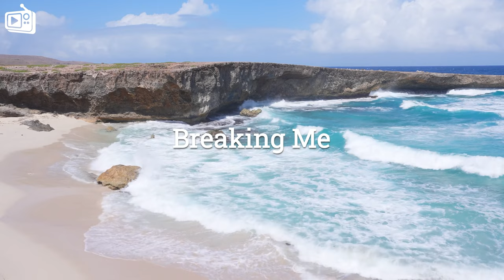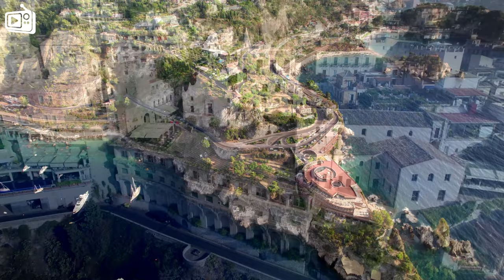Alan Walker, Dua Lipa, Coldplay, Martin Garrix & Kygo, The Chainsmokers Style 🔥 Summer Vibes #35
Tracklist:
00:00 Dj Goja x Lunis - Crazy
02:41 Alosa, Catching Sunrises - Breaking Me
05:40 AstroFox, Catching Sunrises - Is This Love
08:02 Dj Alex Man, Dj Diac, HALUNA - I’m Blue
11:13 Gojko, ORGAN - On My Own
13:37 Laito feat. Jaime Deraz - Dancing With Your Ghost
16:11 DJ Goja x Magic Phase - Desert Rose
19:27 PACANI, SANDICE, Andreea Flavia - Radioactive
21:41 Medusa, LexMorris, Ivan Crooks - Miracle
24:42 Solven, LexMorris, Veronica Bravo - Infinity
27:27 t’art, Maria Beyer - Snap
30:15 Twin & Elise Lieberth - In The End
33:04 Twin, Rachel Morgan Perry - We Found Love
35:48 Twin, Jessica Chertock - Love Me Like You Do
38:56 Nito-Onna, Alosa, Harddope - Car Keys
41:44 Twin, Janet Tung - Sex
44:28 Le Bober, Rachel Morgan Perry - Sing Me To Sleep
47:03 Cornel Dascalu, DJ Diac, Margad - All Good Things
49:29 Harddope, LexMorris, Veronica Bravo - Flowers
51:44 Cale, HALUNA - Hymn For The Weekend
54:19 ay-Mill, Solina - Positions
56:57 Dream Chaos - Rude
59:45 Le Bober & Rachel Morgan Perry - Paris
1:02:05 Alosa, Britt - Stole The Show
1:05:12 PHURS, Michelle Ray - Un-Break My Heart
1:07:31 Mentol Ft. D.E.P. - Big Big World
1:10:08 Dream Chaos, Della - Supergirl
1:13:25 LexMorris , HALUNA - Summertime Sadness
1:16:07 Cale, HALUNA - Payphone
1:18:49 Veronica Bravo, Le Bober - Faded
1:21:34 Le Bober, Polly Belycee - Lady
1:24:23 LexMorris, Michelle Ray - What Is Love
1:27:17 Max Martis, HALUNA - California Dreamin'
1:29:54 Seum Dero - Terrified
1:32:55 Alosa, Jessica Chertock - All Around The World
1:35:39 Max Martis, HALUNA - Beggin
1:38:17 Alosa - Reality
1:40:42 PHURS - Sugar
1:43:09 Dj Goja x Magic Phase - Calm Down
1:46:04 Dj Goja x Lunis - Crazy
1:48:46 Alosa, Catching Sunrises - Breaking Me
1:51:45 AstroFox, Catching Sunrises - Is This Love
1:54:07 Dj Alex Man, Dj Diac, HALUNA - I’m Blue
1:57:18 Gojko, ORGAN - On My Own
1:59:42 Laito feat. Jaime Deraz - Dancing With Your Ghost
2:02:16 DJ Goja x Magic Phase - Desert Rose
2:05:32 PACANI, SANDICE, Andreea Flavia - Radioactive
2:07:46 Medusa, LexMorris, Ivan Crooks - Miracle
2:10:47 Solven, LexMorris, Veronica Bravo - Infinity
2:13:32 t’art, Maria Beyer - Snap
2:16:20 Twin & Elise Lieberth - In The End
2:19:09 Twin, Rachel Morgan Perry - We Found Love
2:21:53 Twin, Jessica Chertock - Love Me Like You Do
2:25:01 Nito-Onna, Alosa, Harddope - Car Keys
2:27:49 Twin, Janet Tung - Sex
2:30:33 Le Bober, Rachel Morgan Perry - Sing Me To Sleep
2:33:08 Cornel Dascalu, DJ Diac, Margad - All Good Things
2:35:34 Harddope, LexMorris, Veronica Bravo - Flowers
2:37:49 Cale, HALUNA - Hymn For The Weekend
2:40:24 ay-Mill, Solina - Positions
2:43:02 Dream Chaos - Rude
2:45:50 Le Bober & Rachel Morgan Perry - Paris
2:48:10 Alosa, Britt - Stole The Show
2:51:17 PHURS, Michelle Ray - Un-Break My Heart
2:53:36 Mentol Ft. D.E.P. - Big Big World
2:56:13 Dream Chaos, Della - Supergirl
2:59:30 LexMorris , HALUNA - Summertime Sadness
3:02:12 Cale, HALUNA - Payphone
3:04:54 Veronica Bravo, Le Bober - Faded
3:07:39 Le Bober, Polly Belycee - Lady
3:10:28 LexMorris, Michelle Ray - What Is Love
3:13:22 Max Martis, HALUNA - California Dreamin'
3:15:59 Seum Dero - Terrified
3:19:00 Alosa, Jessica Chertock - All Around The World
3:21:44 Max Martis, HALUNA - Beggin
3:24:22 Alosa - Reality
3:26:47 PHURS - Sugar
3:29:14 Dj Goja x Magic Phase - Calm Down